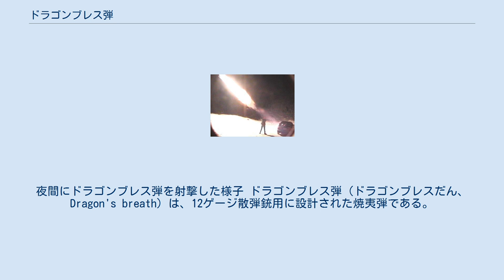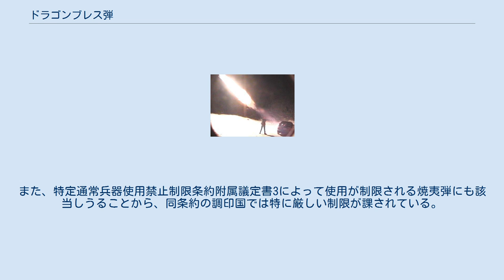ドラゴンブレス弾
夜間にドラゴンブレス弾を射撃した様子 ドラゴンブレス弾（ドラゴンブレスだん、Dragon's breath）は、12ゲージ散弾銃用に設計された焼夷弾である。
マグネシウムのペレットが封入されており、発砲時の火花によって着火する。
この際の燃焼範囲は銃口からおよそ100フィート程度とされる。
通常は12ゲージ2・3/4インチのショットシェルとして装填される。
インプ・シリンダーなどの絞りがついた銃身からでも安全に発射できる。
 この銃弾が軍隊や警察といった公的機関で使用された記録はないが、射撃時の派手な効果は花火のように印象的であり、また、アメリカ合衆国では民間での所持に法的規制がないことから愛好家が多い。
一部では遭難信号としても使用されることがあるとされる。
個人の自衛や防犯の目的においては、威嚇用途や低致死性の銃弾として使用されている。
一般的な散弾に比べるとやや高価である。
戦闘で使用されない理由の1つとして、ほかの銃弾よりも低圧の装薬が用いられている点がある。
このため、半自動式散弾銃で射撃した場合はガス圧が不足し、正常に動作しないのである。
 ドラゴンブレス弾は火災を引き起こす危険性があるため、多くの国で所持が制限・禁止されており、所持が認められている国や地域においても、危険物として手数料が課されていることもある。
また、特定通常兵器使用禁止制限条約附属議定書3によって使用が制限される焼夷弾にも該当しうることから、同条約の調印国では特に厳しい制限が課されている。